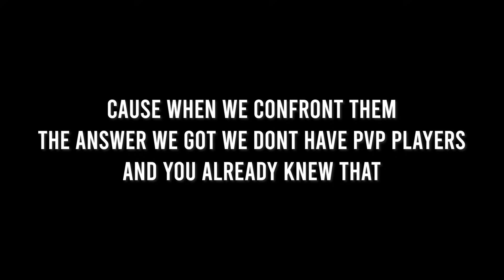Online raid They lied so much to everyone just so they could hide the truth last island of survival